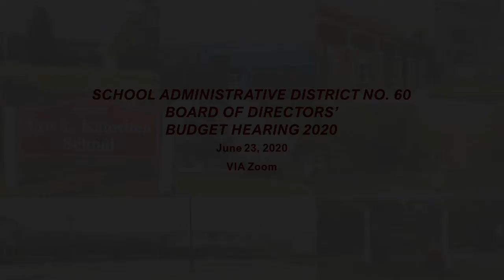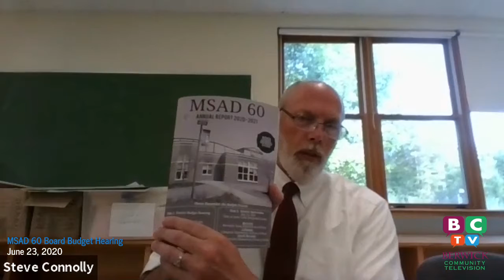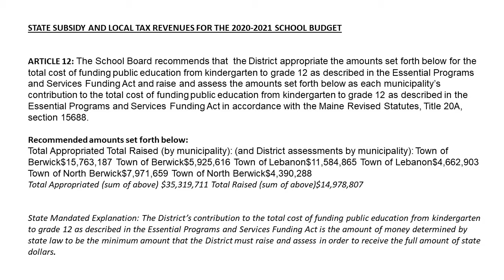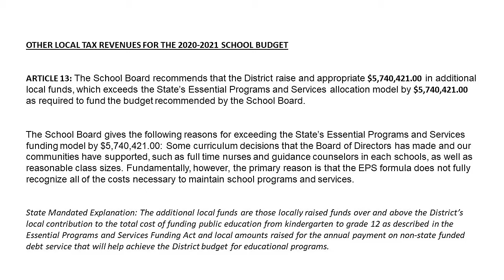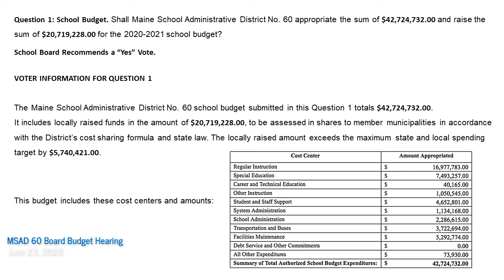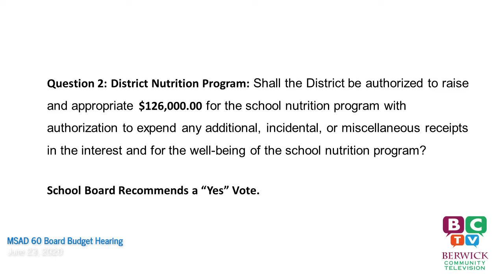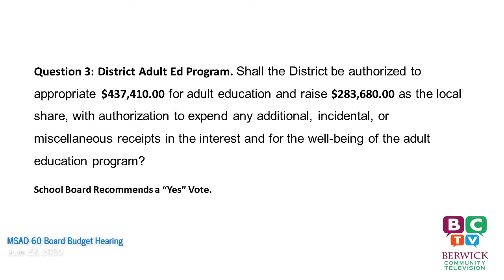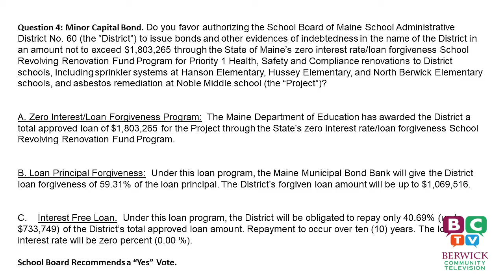MSAD 60 Budget Hearing 2020-06-23